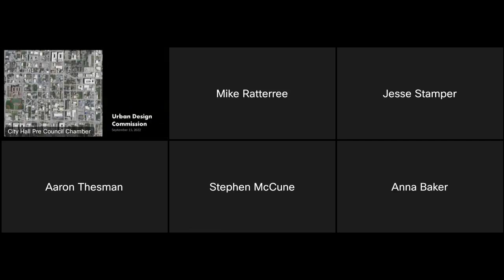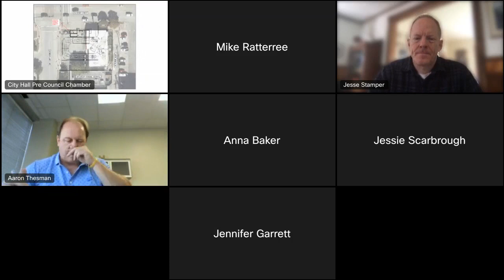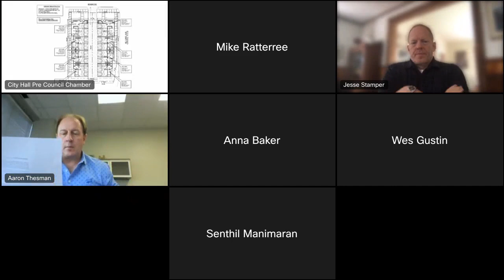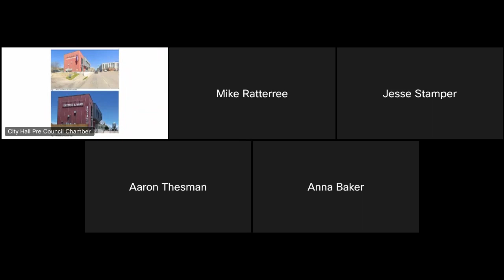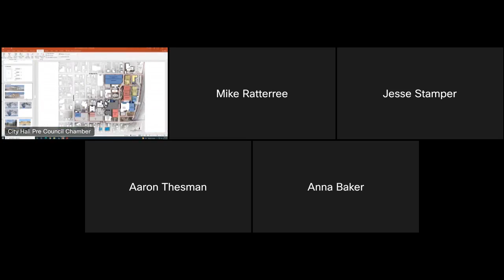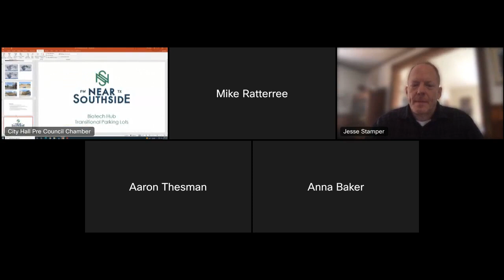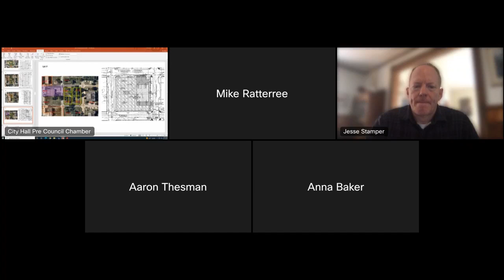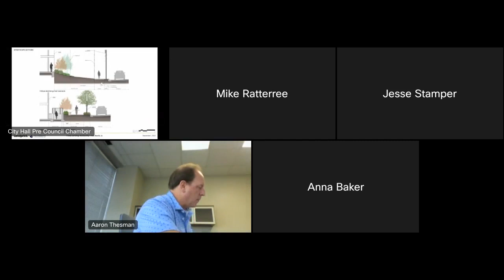Urban Design Commission of September 15, 2022